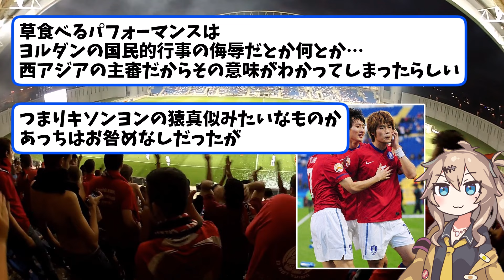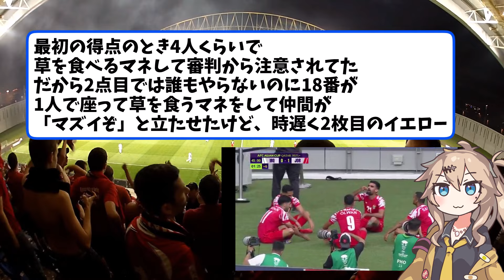【悲報】イラク代表FWフセインさん、逆転ゴール直後草食って退場して戦犯に【ネットの反応】サッカー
DAZNコンテンツ＋DMM TV対象作品が
月額2,980円で見放題